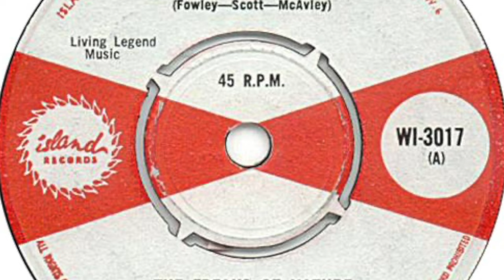The Freaks Of Nature - People! Let's Freak Out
Formed in 1965, London, England. Disbanded 1966. Also known as 'The Belfast Gypsies'. Featured here is the a-side of the single 'People! Let's Freak Out / The Shadow Chasers' released on 'Island' in 1966.

Members:
Jackie McAuley (vocals, keyboards)
Pat McAuley (drums)
Ken McCleod (guitar)
Mark Scott (bass)